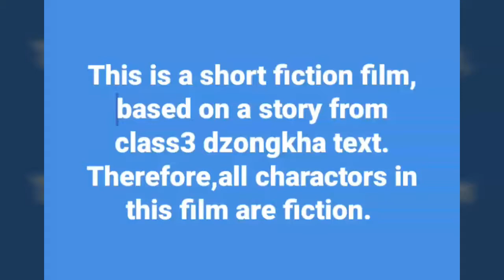Todays Youth(ན་གཞོན)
It is short fiction film, based on childrens story from Dzongkha text  of class 3 in Bhutan. This film is about how important Education is in our life. In this film two students of class 3 are playing the role of a youth who lives in city and another a village boy.